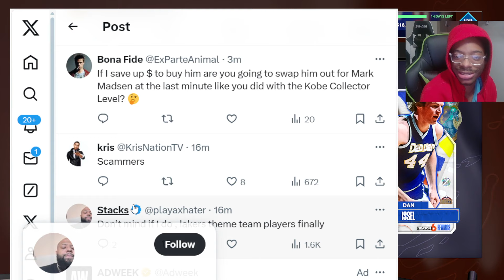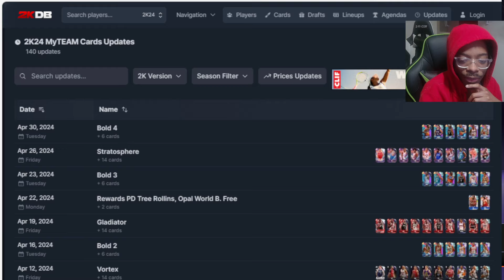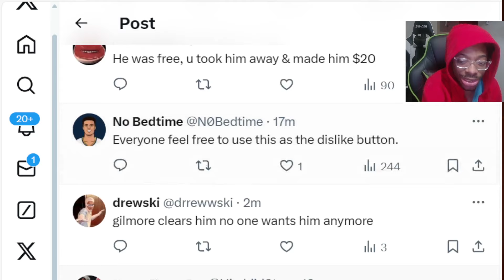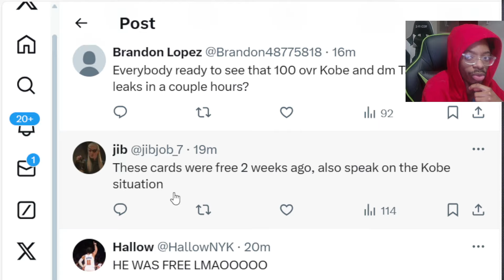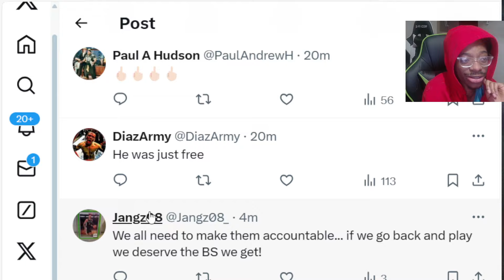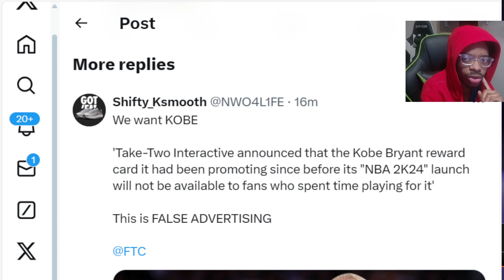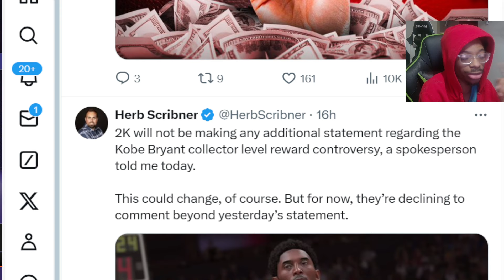MT DEAL WILT CHAMBERLAIN AND NBA2K IGNORING COLLECTOR LEVEL 100 OVERALL KOBE BRYANT SCAM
NBA2K has choose to ignore the issue and I go over mt deal for today.